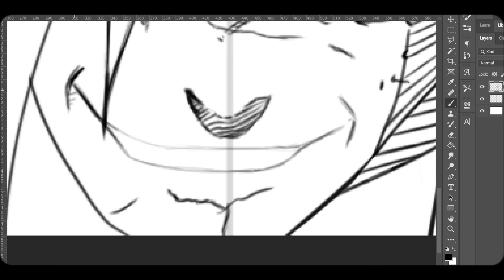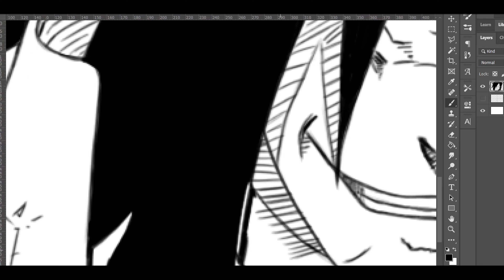Madara Uchiha Naruto Speed Drawing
Hey! 😎 Today's video is a digital drawing I made to practice my skills as a Noob Artist!
Madara Uchiha! The guy who spread fear among the 5 great nations in the world of Naruto, the guy who beat his way to the top and was so skilled that he was the only one who can stand up to Hashirama Senju!
As for me, my name is Steven and right now, my goal is to improve my skills and share stories and tales!
I will share my journey here on YouTube, so if you like it join my hood!
“A Noob’s Journey to Become a Digital Artist!”

➡️ Checkout the equipment I use:
☑️ Pen Display I Use - Kamvas Pro 13
If you are looking for bigger screen and better resolution you can checkout:
☑️ Kamvas Pro 24 (4K)

☑️ Artist Glove (Free Size, Good for Right or Left Hand)